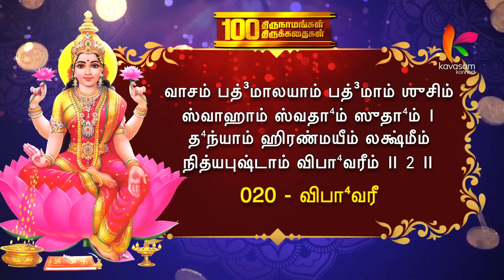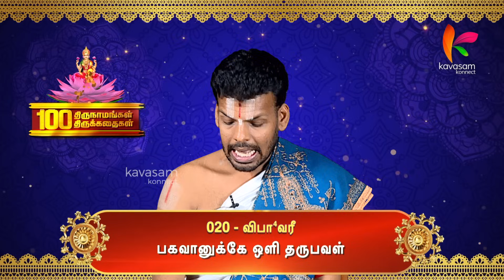வாழ்க்கையில் ஒளிமயமான எதிர்காலம் அமையும் l THIRUNAMAM 020 l